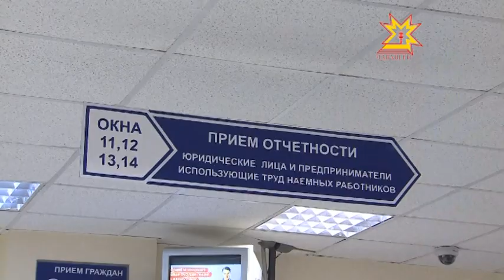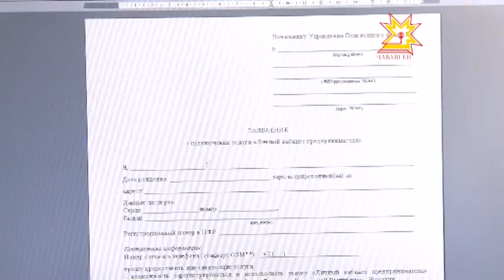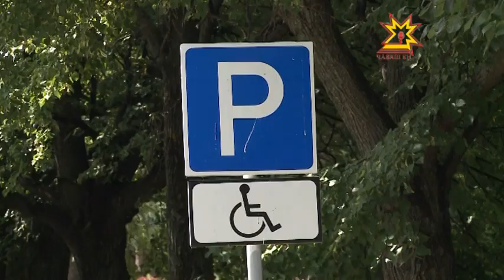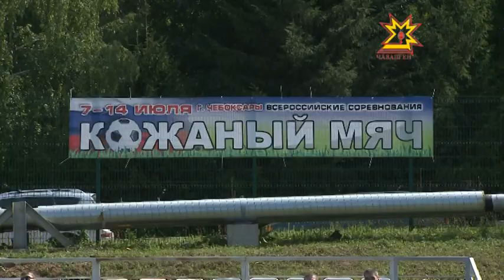Республика 12.07.2013 (на чувашском)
В выпуске:
- Алина Прокопьевăн — тепĕр кĕмĕл
- «Санар» агрофирмăпа çусăрлатнă типĕ сĕт завочĕ
- Шупашкарта пурăнакансенчен чылайăшĕ
- Шупашкарта пĕтĕм Раççейри пушарнăйсен ăмăртăвĕ иртет
- «Сăран мечĕк»
- Православи тĕнне ĕненекенсем Петĕрпе Павел апостолсене асăннă
- Питрав кун чăвашсем юлашки хут уява пуçтарăннă